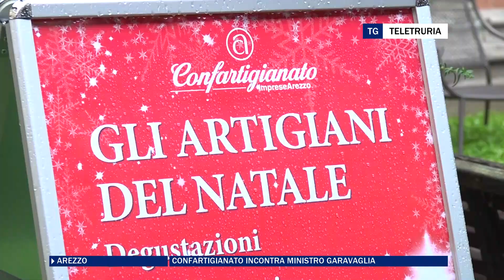Confartigianato incontra ministro Garavaglia